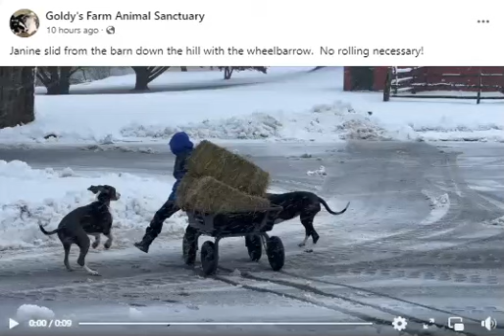Goldy's Farm Sanctuary. Janine & Dogs on Barn's Slippery Driveway😲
Yikes!   Qik Joe Instant Snow and Ice Melt for Sidewalks, Driveways ...      needed here!!